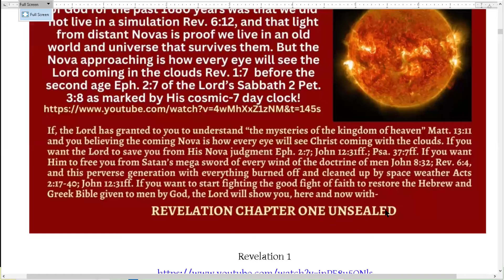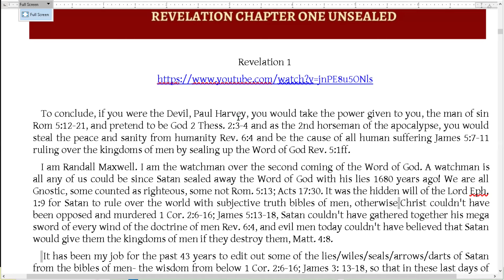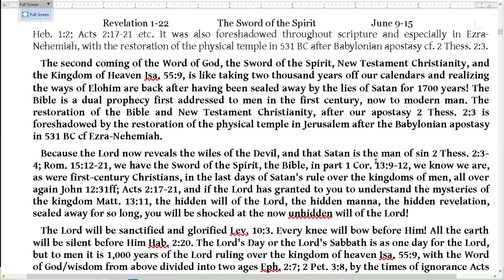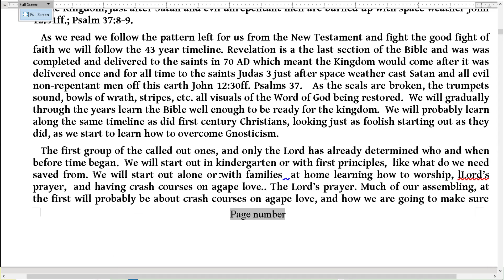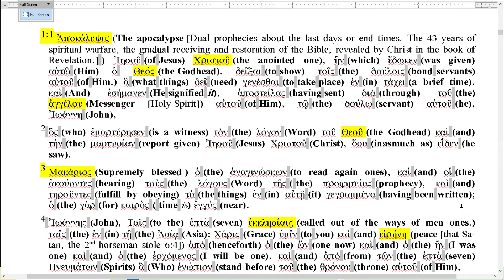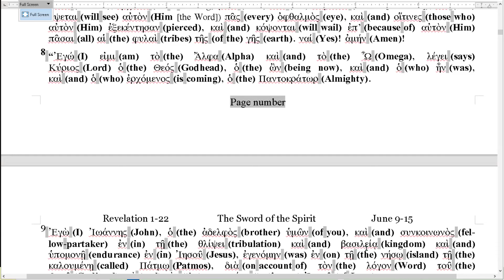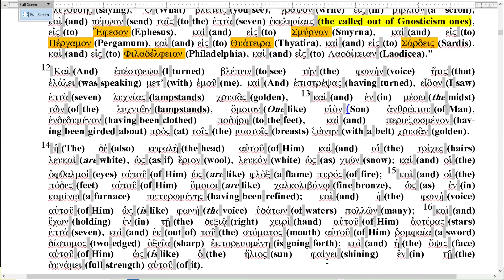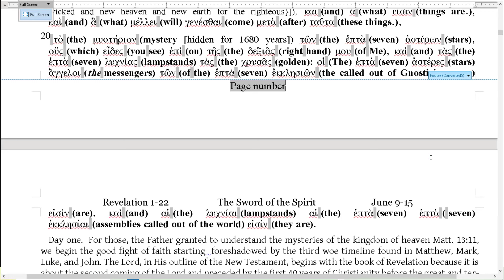Rev. 1. The Lord's Sabbath, to men is 1,000 years in the Kingdom of Heaven divided into two ages.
The Lord's Sabbath, the great and notable day of the Lord, is to men 1,000 years in the Kingdom of Heaven. The Kingdom of Heaven is divided into two ages  Eph. 2:7, by the apostasy 2 Thess. 2:3 of Satan's rule over the kingdoms of men where he pretends to be God, and steals our peace and sanity by sealing up the Word of God with his lies/wiles/arrows in bible translations of men 2 Thess. 2:3-4; Rev. 5:1ff.; 6:4; James 5:7-11; Eph. 6:10-20.
Two days ago, in about 70 AD, from men's perspective, because Christ's prophecy unsealed the Hebrew Old Testament from Satan's lies exposed and removed from the Gnostic LXX Rev. 5:1ff; Eph. 6:10-20 along with the Greek New Testament being delivered once and for all time to the saints Judas 3. This is the great fight of faith, the transitional 43-year war between the kingdoms of men and the Kingdom of Heaven Dan. 2:44; 12:4, 9; Acts 2:17-21. Satan's mega sword Rev. 6:4, or every wind of men's doctrine (the theft of our peace and sanity)THE SUFFERING WAYS OF MEN (death JAMES 5:7-11) VERSUS THE WAYS OF ELOHIM (life) Isa. 55:9. The Sword of the Spirit, the Bible in part 1 Cor. 13:9-12, one faith from Elohim Christianity and after the war every spiritual blessing in Christ, peace on earth agape love for all, etc. in the Kingdom of Heaven Rev. 22:7.
 Jerusalem and the temple, occupied by Satan 2 Thess. 2:3-4, were destroyed, in part, by a solar micronova as Satan and all evil and unrepentant men Act 17:30 who refused to repent of Gnosticism were cast off this world Acts 2:17-21; Dan. 2:44; John 12:31ff.; 1 Cor. 2:6-16; Rev. 18:4.
In about 2070, give or take 10 years, and after 43 years of transitioning from the kingdoms of men to the kingdom of heaven by wielding the Sword of the Spirit, the Bible in part 1 Cor. 13:9-12; Eph. 6:10-20, the dual prophecy of the Word of God will be restored for the modern man. The micronova will make a new heaven and earth for the meek to inherit Psalms 37:9ff.; Acts 2:17-21; 2 Pet. 3, just before those counted as righteous have every spiritual blessing in Christ, and there is peace on earth and agape love for all Rev. 22:7; Psalms 37:7ff; Matt. 5:5; James 5:7-11 as Christ resumes His reign as King of Kings.